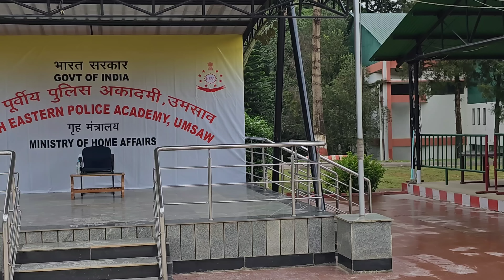Independence Day Preparation 🇮🇳 কি কি কাম কৰিব লাগে ?